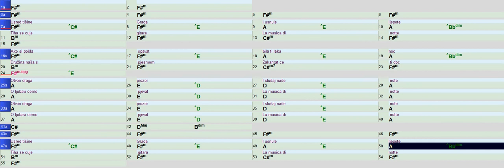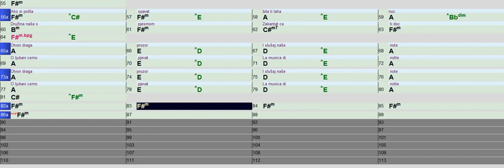La musica di notte Dubrovacki Trubaduri